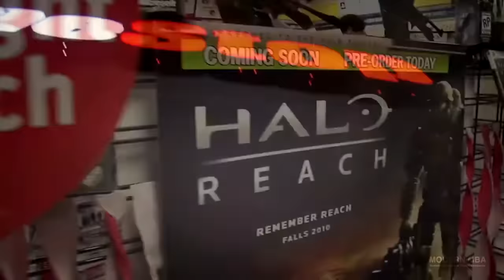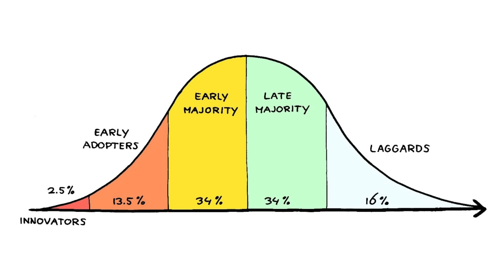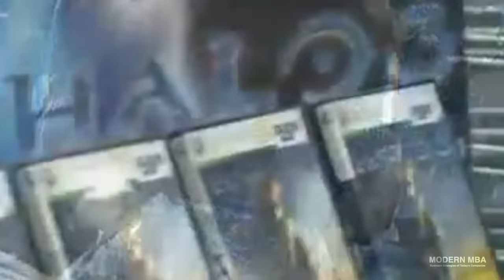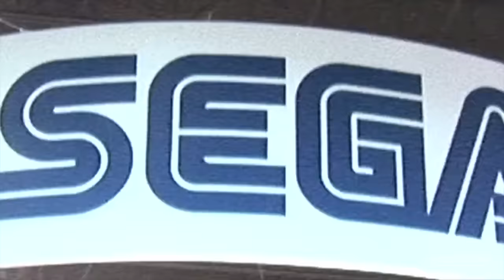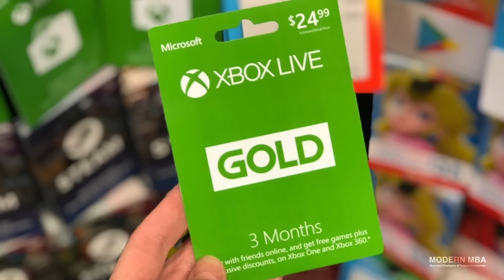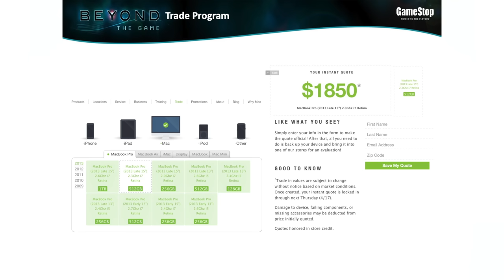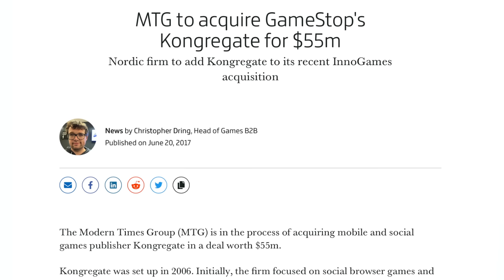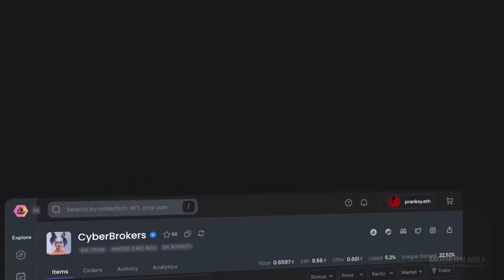How GameStop Fell Apart in 5 Years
To some, GameStop is a relic of the glory days of gaming before the arrival of the filthy casuals where true gamers would line up passionately at midnight in the cold and rain to get their hands on the next AAA title.  To others, GameStop is a painful reminder of deep losses and a timeless example of the institutional market manipulation between hedge funds and stock brokers.  And to a faithful few, GameStop is the superstonk and hodling is the best way to fight back against a game rigged against retail investors.  But the real question with GameStop that no one has answered is that beyond the headlines, daytrading, and memes - is there an actual business?

In this episode, we’ll cover the three eras of GameStop - from its dominant control over gaming in the mid 2000’s into an overextended mess throughout the 2010’s and finally to the present day, where the company is deep in a last-ditch-effort to reinvent itself as a tech startup and restore relevancy: diving headfirst into every trend - Web3, blockchain, and NFTs.  The fall of GameStop is as much a story about strategic mistakes as it is about market disruption and abandonment.

GameStop enjoyed its most dominant era from 2004 to 2012.  From Gears of War and Twilight Princess in 2006, Halo 3, Call of Duty 4, and Wii Sports in 2007, Super Smash Brothers Brawl and GTA IV in 2008, Modern Warfare 2 and Uncharted 2 in 2009, Halo Reach, Starcraft 2, Black Ops in 2010, Skyrim and Dead Space 2 in 2011 are just some of the titles in that 6 year span helped pull gaming into mainstream attention.  GameStop was a beneficiary of this golden era, where video games shed their stereotype as obscene, time-wasting button mashers for solitary male teens and into mainstream, mature, cinematic, and interactive entertainment that anyone could enjoy.

In the 2010’s, GameStop entered into its second era - a 6-year plunge downwards of struggle and strife from 2013 to 2019.  In response to seeing the studios and publishers moving against them, the company opted for rapid diversification through M&A. The blunder that GameStop made was that all of the companies it acquired (Kongregate, Simply Mac, Cricket Wireless, and various AT&T resellers) were all equally fragile middleman businesses facing the same pressures that were happening in gaming (Adobe Flash games, wireless cellular services, Apple products).

Free of bloat and with a return to gaming - GameStop would now enter its third and present-day era of Web3, led by retail investor cult hero Ryan Cohen. The fundamental problem is that GameStop’s NFT exchange is just one of hundreds floating around these days.  New exchanges pop up every month, with some pushed by organizations with greater relevance and penetration than GameStop - like OpenSea, Blur, Reddit’s Vaults, NBA Top-Shop, NFL All Day, Magic Eden, and Rarible.

🧑‍💻 Special thanks to Sly, Moose, Kilim for review.

0:00 Power to the Players
1:32 The Golden Era
12:05 The Struggle Era
24:39 The Moonshot Era